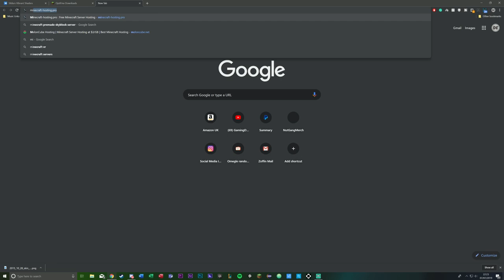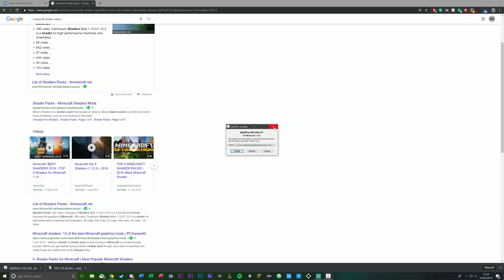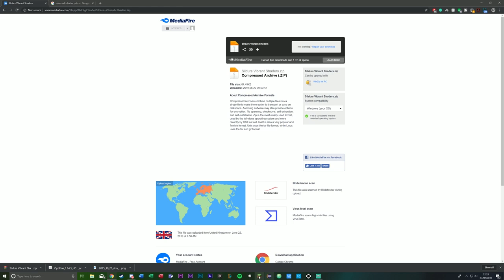MINECRAFT SHADER PACK HOW TO INSTALL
In this video you will learn how to install the best Shader pack 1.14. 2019
How To Download & Install Shaders in Minecraft 1.14.4
Tutorial - How to Install Shaders for Minecraft 1.14.3
Everything Minecraft